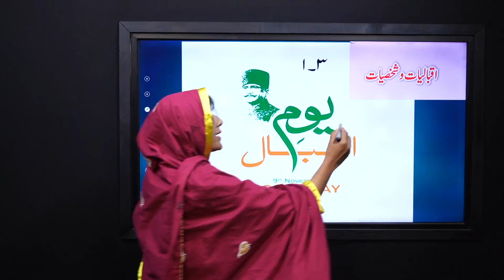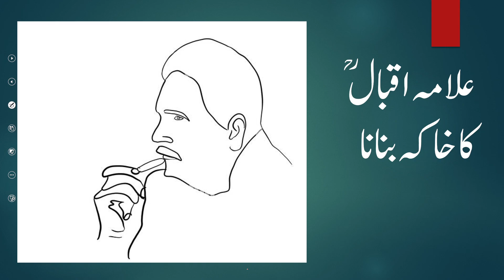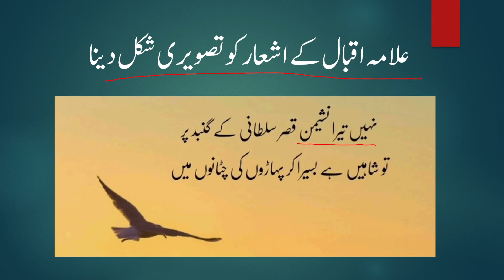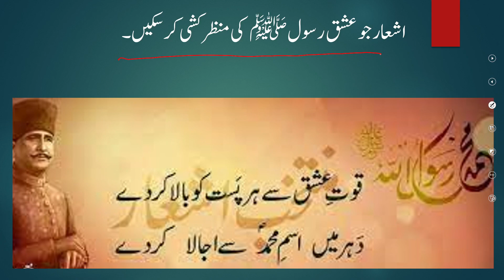Urdu Grade 6 Unit 3.1 Lecture 7 || NCP 2022-23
1.PowerPoint Presentation